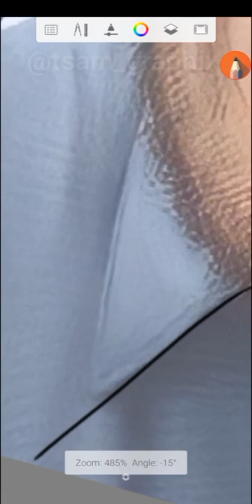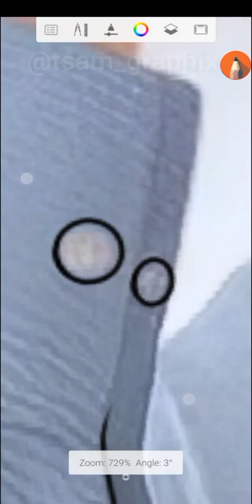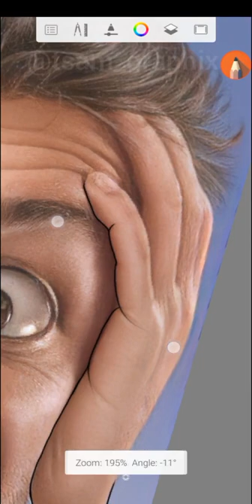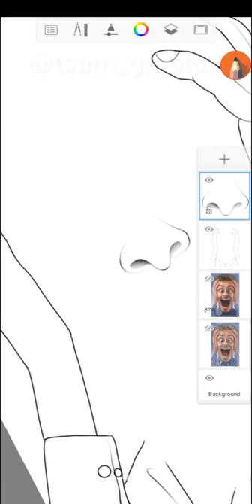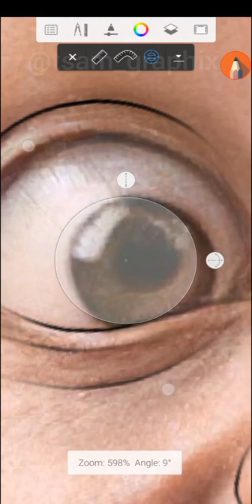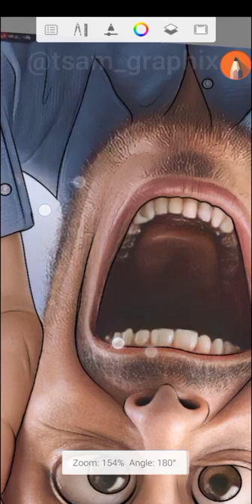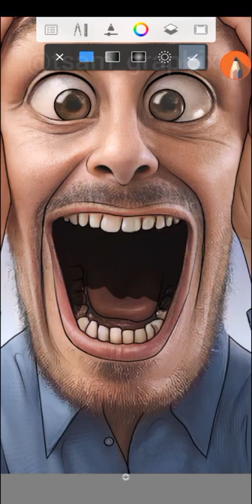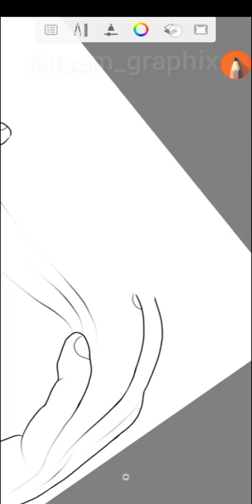SKETCHING TUTORIAL, Autodesk Sketchbook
May God bless you as you do so.

Other Sketching Tutorials:-